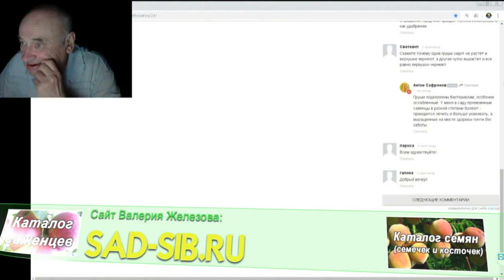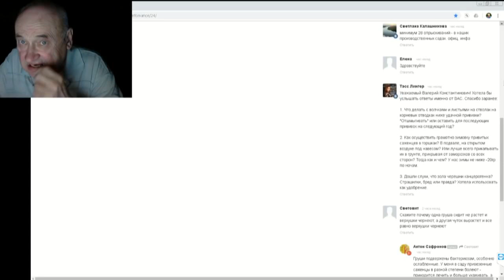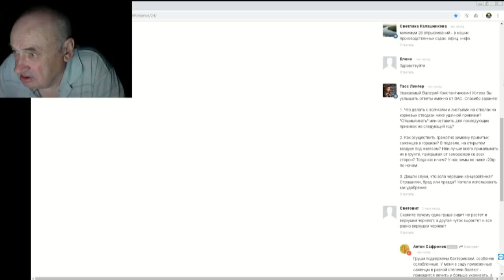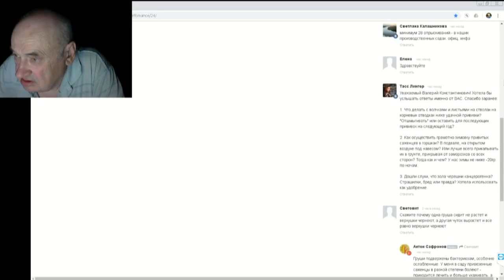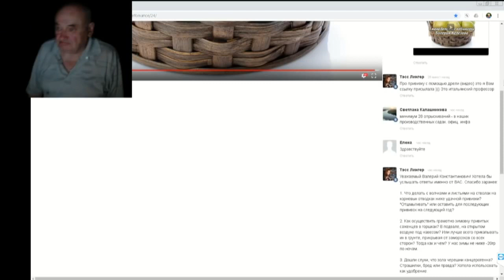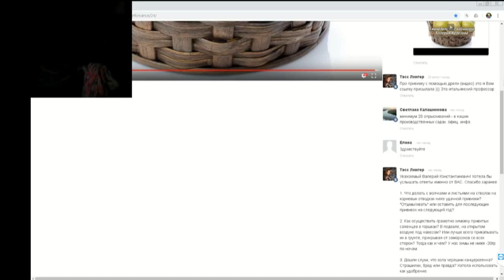28 ч 07 Ответы на вопросы в ЧАТЕ